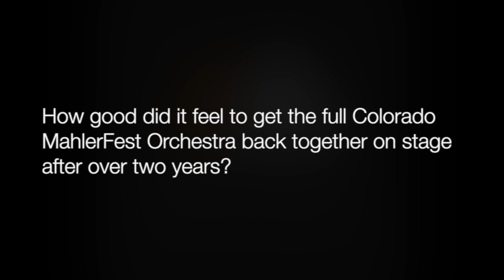Trailer: Philip Sawyers - Symphony No. 5 (World Premiere)//MahlerFest Orchestra//Kenneth Woods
Please help keep the music playing!

Philip Sawyers Symphony No. 5 (2020)
0:00 I. Moderato
13:57 II. Allegro
19:00 III. Lento
28:57 IV. Presto
34:00 V. Allegro

Colorado MahlerFest Orchestra
Kenneth Woods, Artistic Director

Performed August 28, 2021
Macky Auditorium
Boulder Colorado

Video - Owen Zhou
Audio - Jonathan Galle
Audio Post-production - Tim Burton